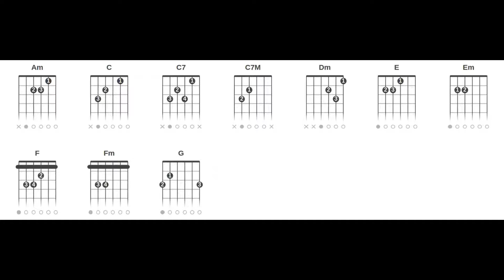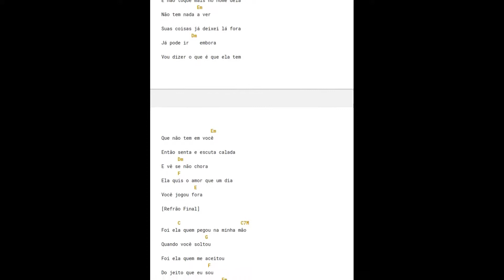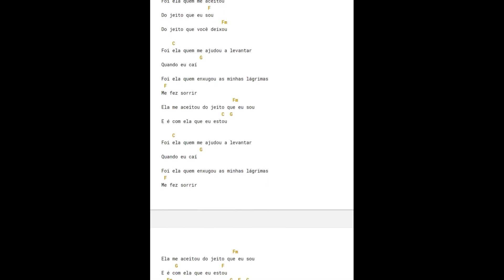Cristiano Araújo - É Com Ela Que Eu Estou (Cifra Rápida Completa Vídeo Curto Sem Embromação)